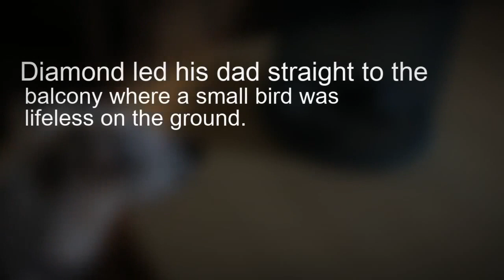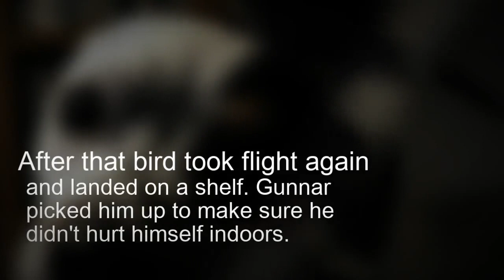Caring Dog Story : A Dog Helps In Saving An Injured Birds Life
Recently, the Jack Russell terrier was at home in Iceland with his dad, Gunnar Kr Sigurjónsson, when he saw something outside that had him very concerned. Gunnar was at the computer doing some work at the time when he noticed Diamond walk in, whine, then turn back around as if to lead him somewhere. He insisted on not being ignored.
"When I didn't follow, he came back and whined some more," Gunnar told The Dodo. "I knew he didn't need to do his business, as we had just been for a walk, so finally I gave in and followed him."
Diamond, now running, led his dad straight to the balcony where a small bird was lifeless on the ground.
"I immediately thought the bird was dead, so I called Diamond inside," said Gunnar. "Then I thought I saw the bird blink an eye."

The bird was apparently more than comfortable with the dog who saved him, understanding, perhaps, what a very good boy he is.

Credit - Gunnar Kr Sigurjónsson